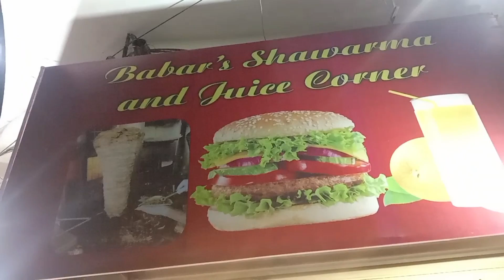Ajj hum kinse milne gaye\\ germiyan door bhagaye aur new blood bunaye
content you watched

press all to get notified of upcoming videos
thanks

Daily life style vlogging hy simple I hope enjoy my videos

Arham memon the vlogger new vlog
Arham memon the vlogger new video
Arham memon the vlogger daily vlog family vlog daily vlog arham memon the vlogger daily routine new vlog